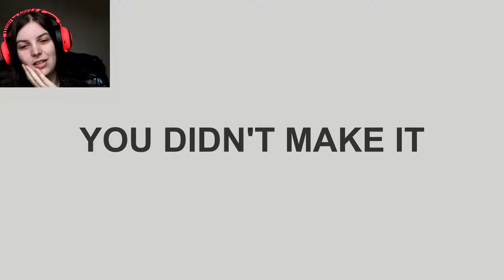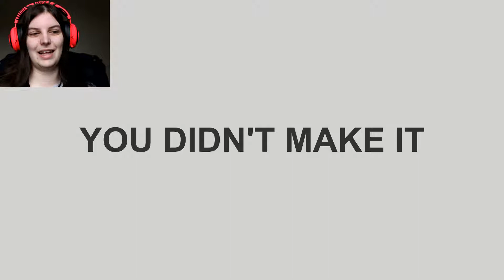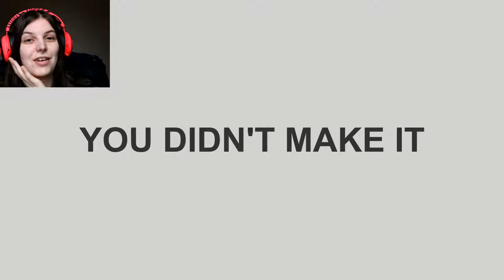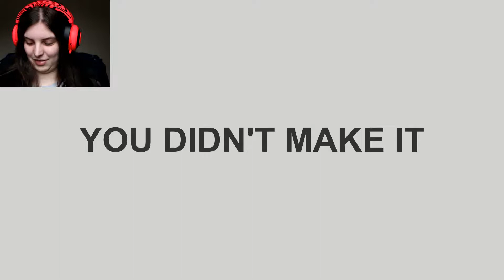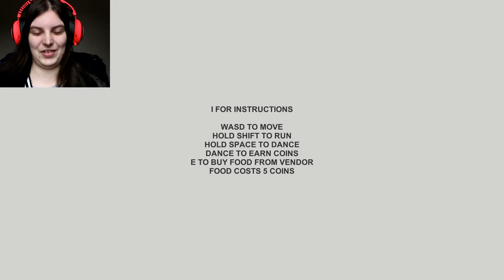The Entertainer | Jovial Joe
Welcome to The Entertainer! A game about a man who simply seeks to entertain but some people don't much like that...

Socials~